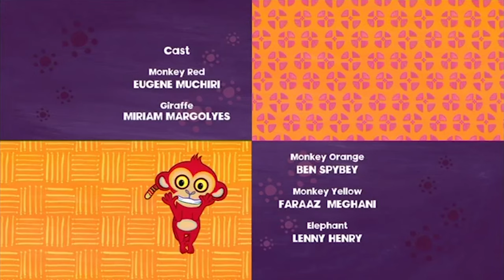The Story of Giraffe🦒 | Tinga Tinga Tales Official | Full Episode | Cartoons For Kids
Why Giraffe has a long neck...  well that’s what happens when you get your head stuck in a tree.

Full episode: Why Giraffe Has a Long Neck